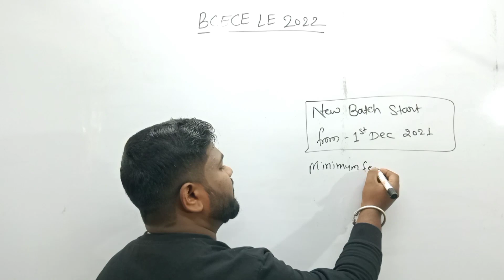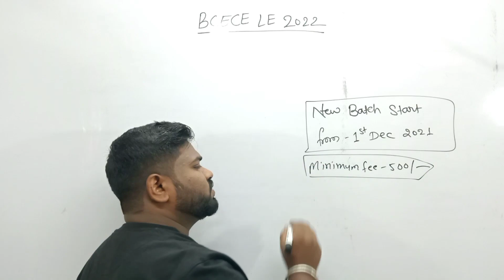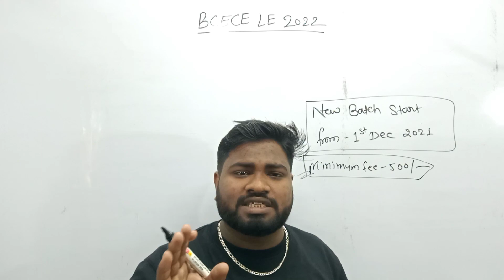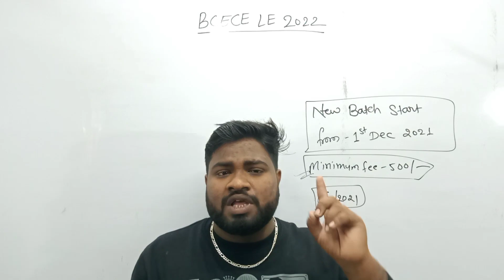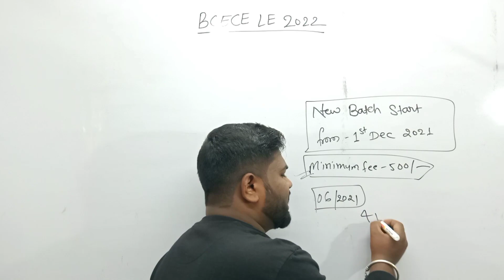BCECELE2022🔥🔥।।New Batch Start 01Dec2021।। अगर ज्वाइन नही किए है तो वीडियो को पूरा जरूर देखें 🔥।।